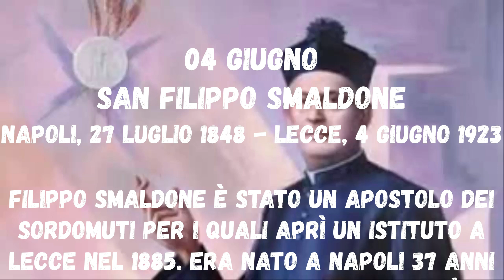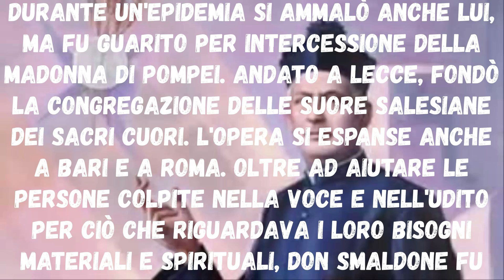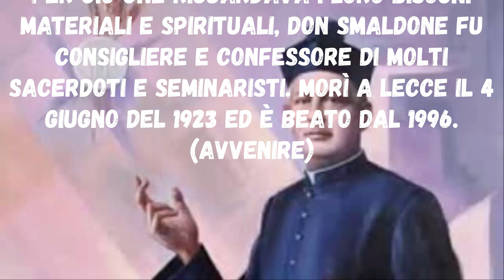04 Giugno San Filippo Smaldone